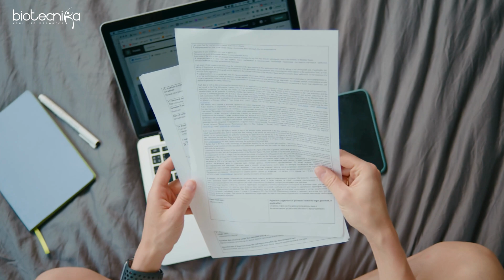10 Steps to Speed Up Your Success in the Biotech Industry - 0 to Hero Strategy Revealed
"Unlock the Fast Track to Success in Biotech! 🚀 Discover the 10 Essential Steps to Catapult Your Career from Zero to Hero in the Biotech Industry. 🌱 Get ready to unleash your full potential and accelerate your journey to success with our exclusive strategy revealed in this video. Whether you're a budding biotech enthusiast or a seasoned professional, these insider tips will empower you to thrive in this dynamic field. Don't miss out on the keys to skyrocket your success! 🧬🔬